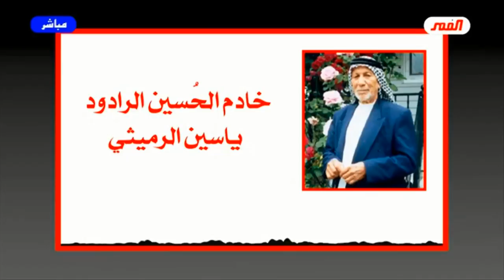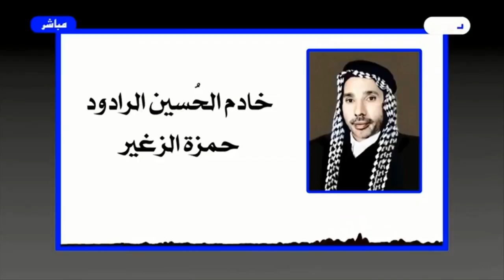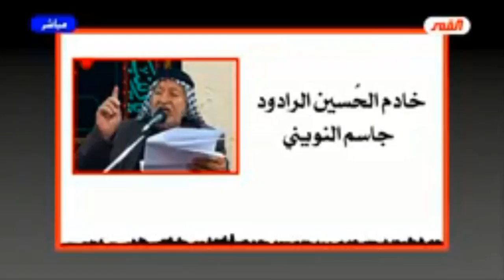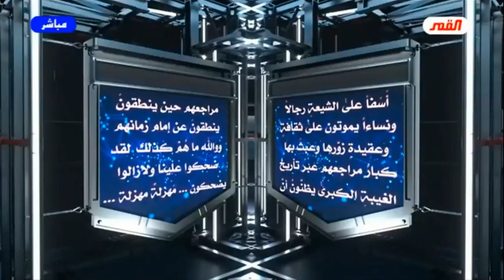برنامج الخاتمة - الحلقة ( 177 ) / هذا هو الحسين / عبد الحليم الغزي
00:00 البداية
10:00المقدمة
45:00 كلام مهم جداً
01:00:00 أفق اخر
02:00:00النهاية